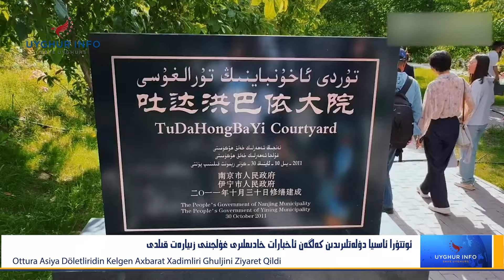ئۇيغۇر ئاخبارات مەركىزى[UICNews.24.5.22]Ottura Asiya Döletliridin Kelgen Axbarat Xadimliri Ghuljida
***بۈگۈنكى خەۋەرلەر***

باش پىلانلىغۇچى : ئەركىن سىدىق
فىلىم مەسئۇلى: ئۇيغۇر كۆكئارت
فىلىم ئىشلىگۈچى : ئالپ ئارسلان

ئوتتۇرا ئاسىيا دۆلەتلىرىدىن كەلگەن ئاخبارات خادىملىرى غۇلجىنى زىيارەت قىلدى

ئەركىن تۇنىياز ئاخبارات ئېلان قىلىش يىغىنىدا سۆز قىلدى

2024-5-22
Bash Pilanlighuchi : Erkin Sidiq
Filim Mes'uli : Uyghur Kök'art
Filim Ishligüchi : Alp Arslan

***Bügünki Xewerler***

Ottura Asiya Döletliridin Kelgen Axbarat Xadimliri Ghuljini Ziyaret Qildi

Erkin Tuniyaz Axbarat Élan Qilish Yighinida Söz Qildi
éngishi Ezaliri Bilen Körüshti